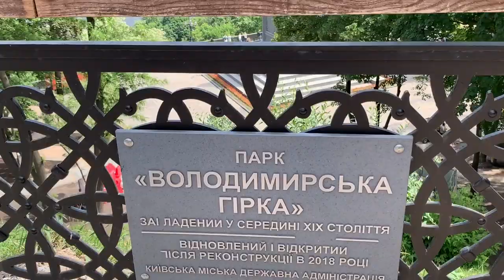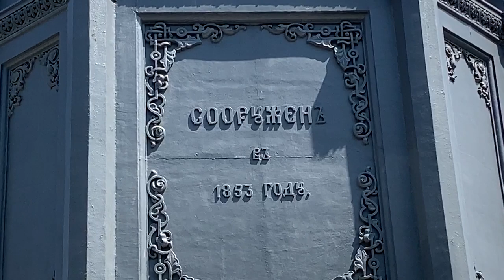Генеральная уборка перед открытием моста на Владимирской горке в Киеве. День Киева. 25.05.19.